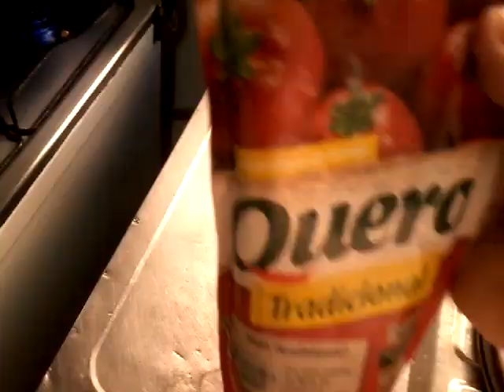MOCOTO AO MOLHO SUPER FACINHO DE FAZER FICOU UMA DELICIA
OLÁ PESSOAL VOLTEI

COM UMA RECEITINHA

DELICIOSA  DUM  MOCOTO

AU MILHO  SUPER   GOSTOSO

FACINHO  PREPARA

FICOU  UMA  DELICIA

ESPERO QUE TODOS TENHA GOSTADO

SE  GOSTOU DEIXA  AS

DEIXAR  UM   JOINHA